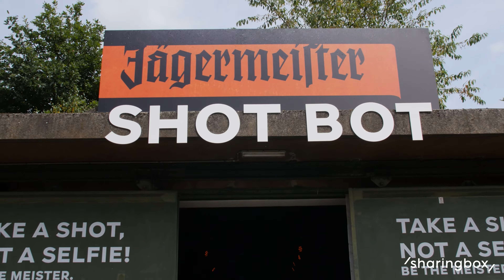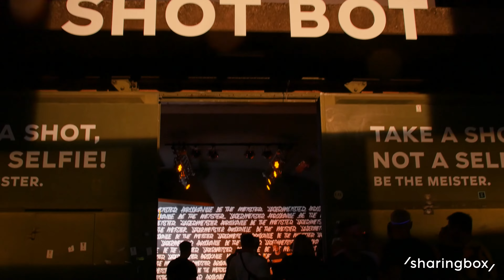/ sharingbox / First European activation with Showbolt for Jägermeister at Parookaville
From the 22nd to the 24th of July, we were at @parookavilleTV for @jaegermeisterDE working with Pacific Entertainment Media.

And what an amazing activation it was... Our very first European event under our new and exclusive partnership with Showbolt, originated by @mrmoco1.

Enjoy our video recap... We bet you wish you'd been there!

Video produced by Adrien Malherbe